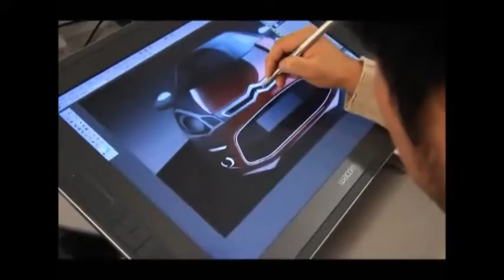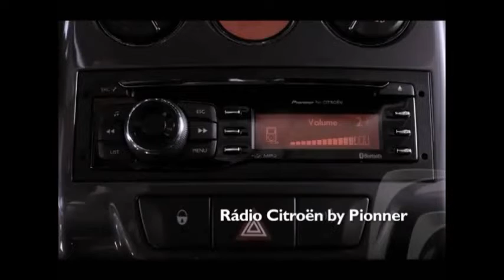Novo Citroen C3 2013 - Vídeo de divulgação oficial